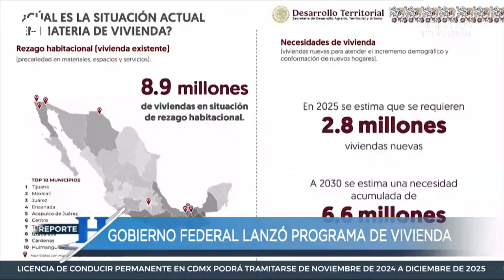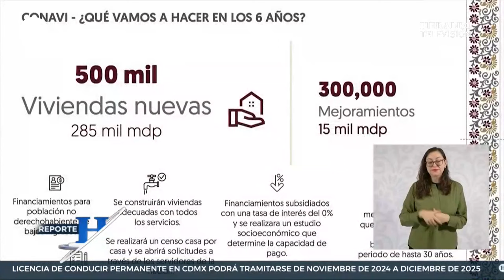¿Evaluará situación económica para fijar rentas? Esto sabemos del programa de vivienda de Sheinbaum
El tema de la vivienda para jóvenes y personas en situaciones vulnerables es prioritario para la Presidenta Claudia Sheinbaum, por ello esta mañana dio a conocer el proyecto que impulsará su Gobierno durante todo el sexenio, ya que se construirán un millón de casas, entre ellas algunas se ofrecerán a personas que no cuentan con Infonavit. Además anunció que se desarrollarán departamentos que serán rentados a jóvenes.

Anunció que habrá posibilidades de rentar departamentos con opción a compra, un plan que resulta muy atractivo para quienes desean hacerse de un inmueble y no tienen la posibilidad de conseguir un crédito hipotecario, por lo que la población objetivo de este programa social son: jóvenes, población indígena, madres de familia y adultos mayores.